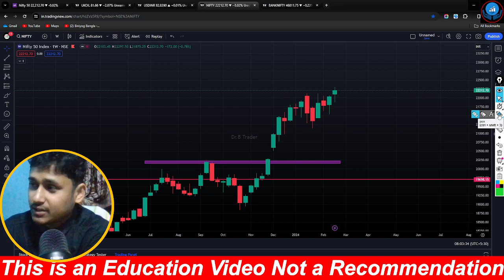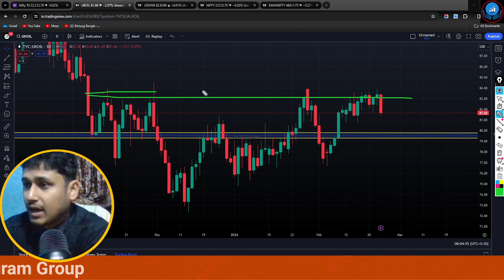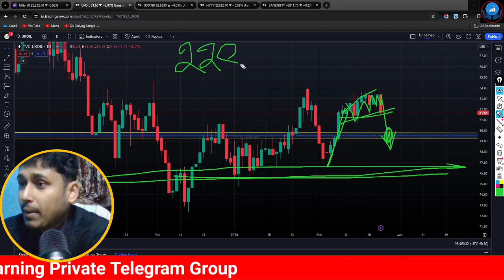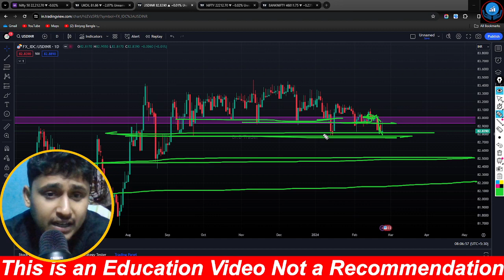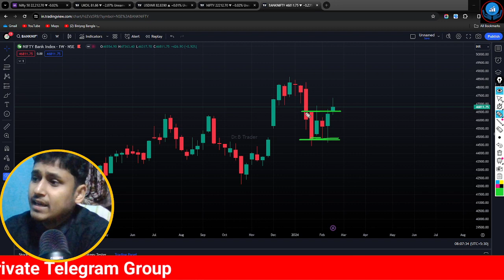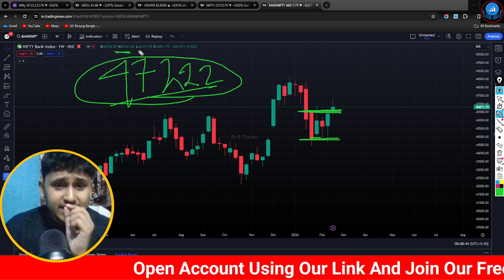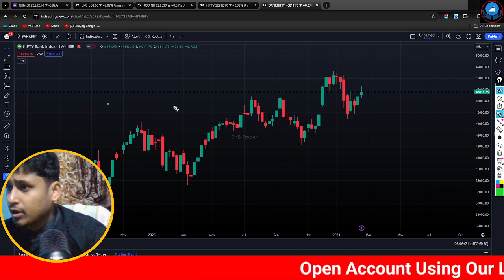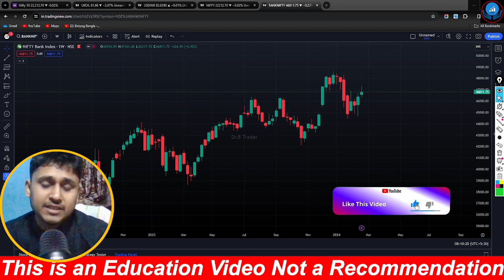Nifty নতুন রেকর্ড করবে কি? এখন মার্কেটে কিভাবে Trading করব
শেয়ার ট্রেডিং
শেয়ার মার্কেট
শেয়ার বাজার
biniyogbangla
শেয়ার ব্যবসা শিখতে চাই
লংটার্ম ইনভেস্টমেন্ট
লংটার্ম বিনিয়োগ
দীর্ঘমেয়াদি শেয়ার
দীর্ঘমেয়াদি বিনিয়োগ
শেয়ার মার্কেট
শেয়ার বাজার
শেয়ার বাজার ইন্ট্রাডে ট্রেডিং
ব্রেকআউট শেয়ার